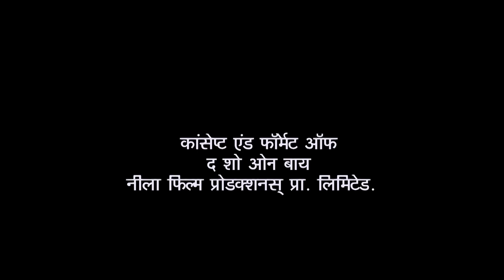How Will Popatlal Manage The Meetings? | Full Episode | Taarak Mehta Ka Ooltah Chashmah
Popatlal is finally all set to meet the girls and the plan is laid to test. How will Popatlal manage both the meetings?

Star Cast: Dilip Joshi, Disha Vakani, Amit Bhatt
Episode No: 815
Produced By: Asit Kumar Modi